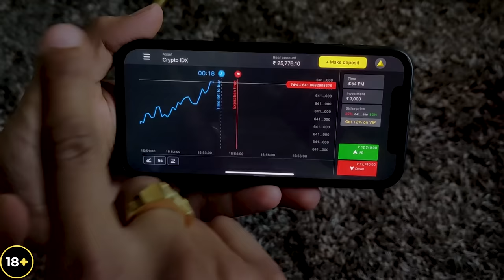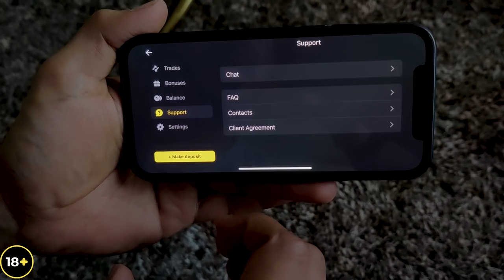Pretended To Be A Cleaner In Gym || Sam Khan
The financial operation may involve increase risk Go through the registration and $1000 will be added to your demo account

ANd Guys Hmari 2.9millions ki Family puri ho gyi Ab hme 3 milllions bhi jldi krne h. toh lag jao SHARE KRO apne friends ke saath...

and aapke payr or mere hardwork ki vajah sea hamra Golden button aagya so aise hi pyar bnaye rakhe.

,best prank ever ,best prank clip in india ,pranks,prank in india,pranks in india 2021,indian

pranks,indian prank 2021,best pranks in india, prank prank,prank sam khan.